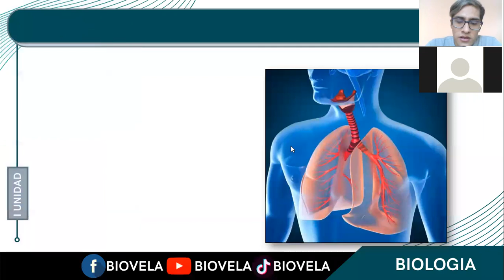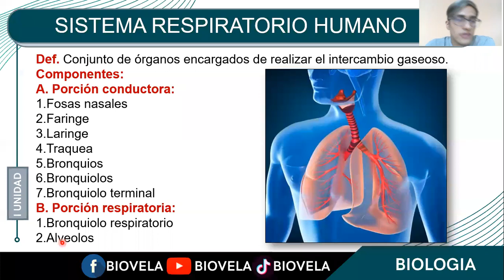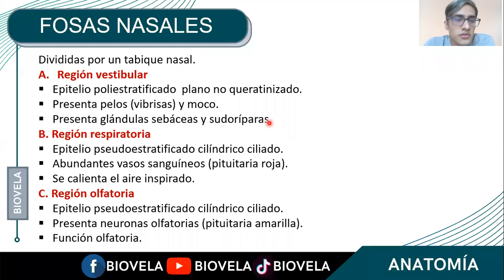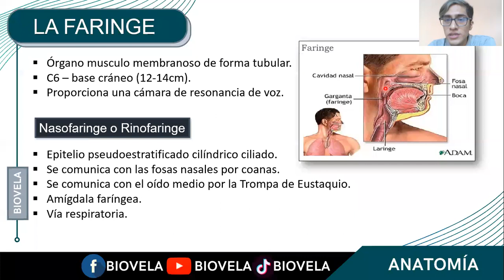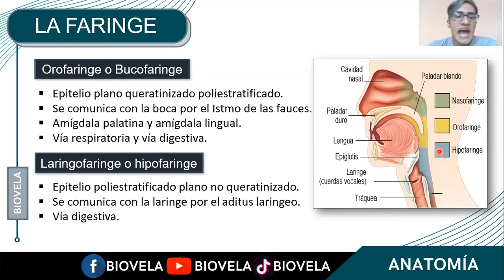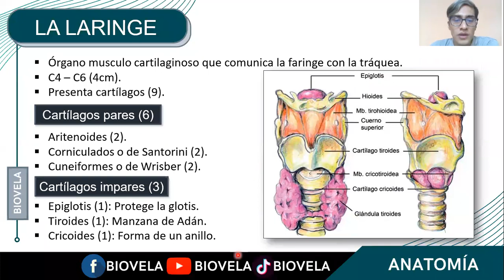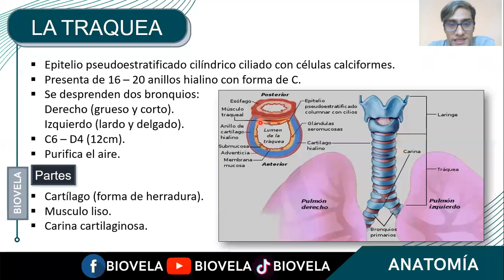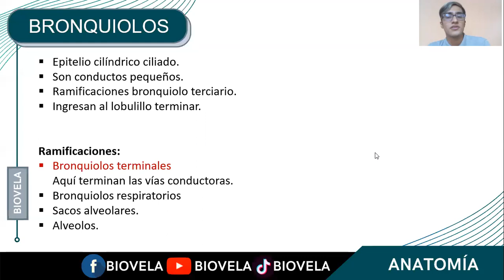SISTEMA RESPIRATORIO HUMANO (PARTE I)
En este video desarrollamos las primera parte del Sistema Respiratorio Humano.